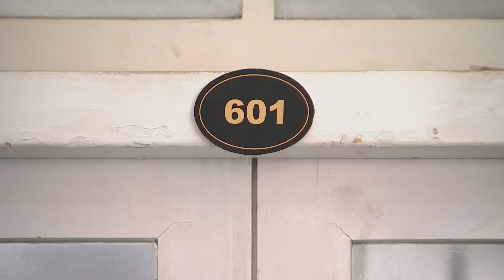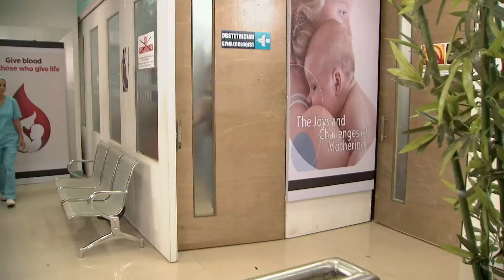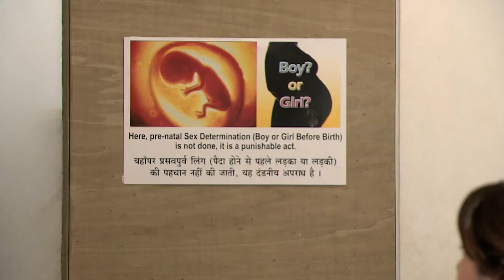Sarla ने देखा Tanu को Gynaecologist के पास | Kumkum Bhagya | Full Ep. 148 | Zee Ganga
The popular Romantic Serial KumkumBhagya telecasted on ZeeGanga played by the popular actors SritiJha as Pragya & ShabirAhluwalia as Abhi. In this Episode you will see, Sarla spots Tanu visiting a gynecologist. What could this mean for Abhi and Pragya's future? Watch to uncover the startling truth!

Star Cast : Sriti Jha, Shabir Ahluwalia, Mugdha Chaphekar, Shikha Singh
Episode No : Sarla ने देखा Tanu को Gynaecologist के पास